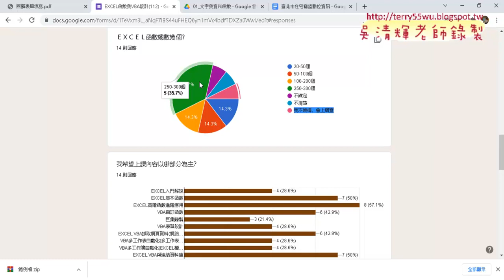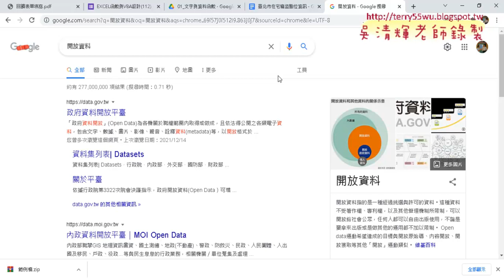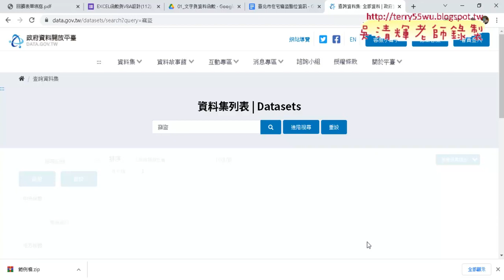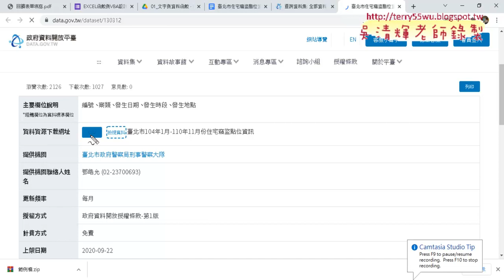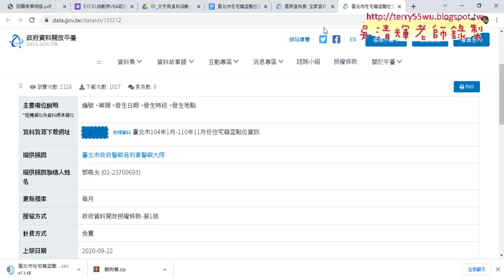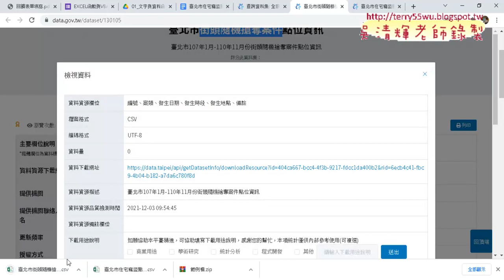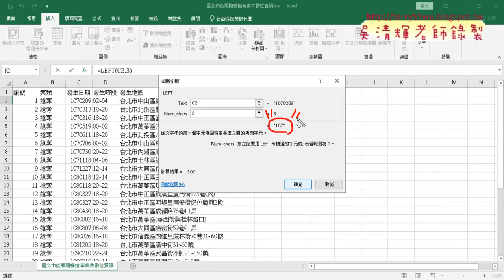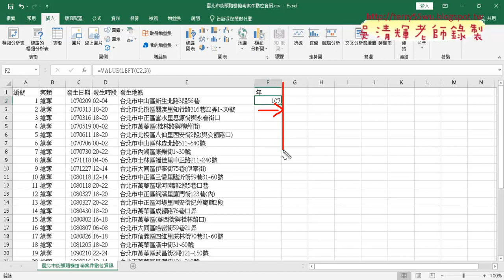02 問卷結果街頭隨機搶奪案件統計分析01